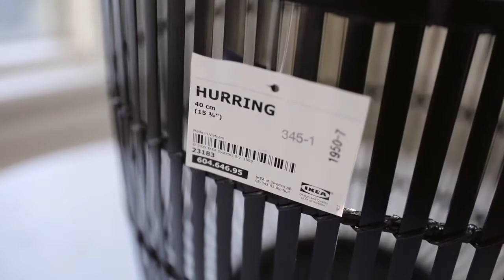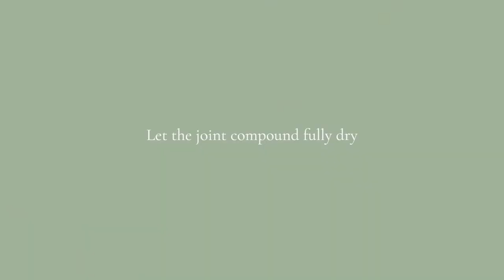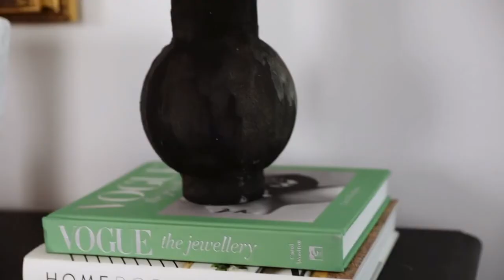Lampenschirm selber machen, Vase dekorieren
Hier zeigen wir euch Schritt für Schritt, wie man ganz simpel einen tollen Lampenschirm selber machen könnt. Ganz einfach auch eine stylische Vase dekorieren könnt.

Wir hoffen Euch hat das Video: Lampenschirm selber machen, Vase dekorieren, gefallen. Bei DIY DEKO IDEEN gibt es regelmäßig neue Tipps zu entdecken. Wollt Ihr Euch das nicht entgehen lassen?